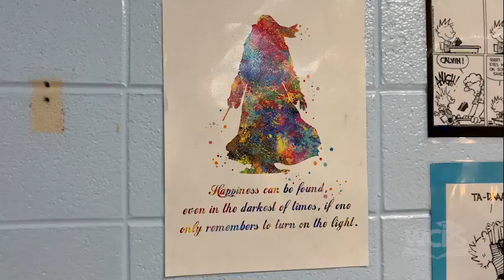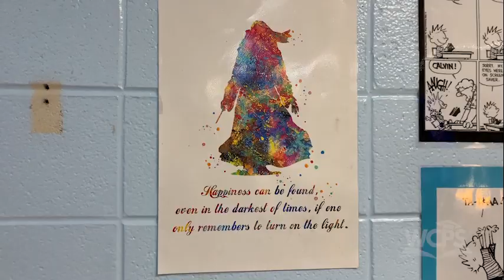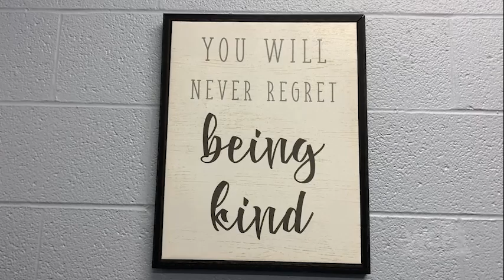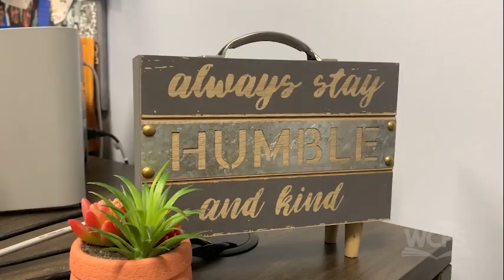January February Golden Apple 2024